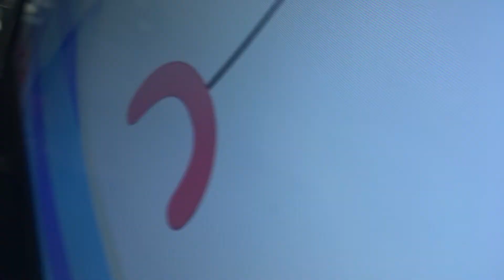WALL·E eve wolfoo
WALL·E
MONSTER TRUCK
BABYBUS
WOLFOO
TORNADO

Cast
WALL·E
Ben
EVE
Lri allah